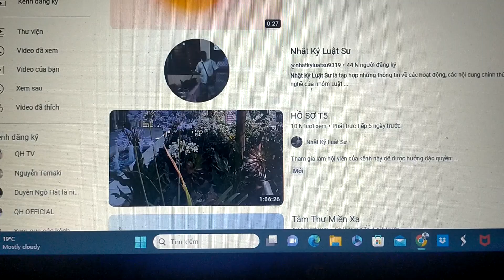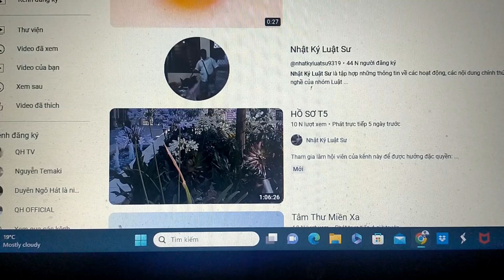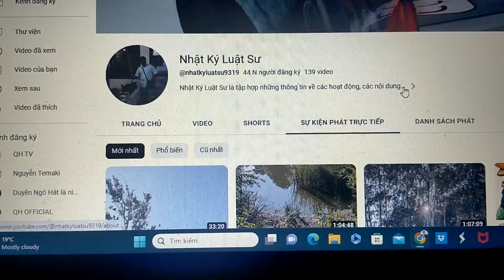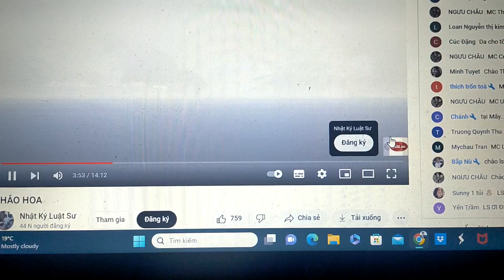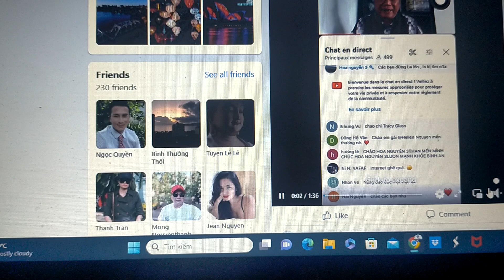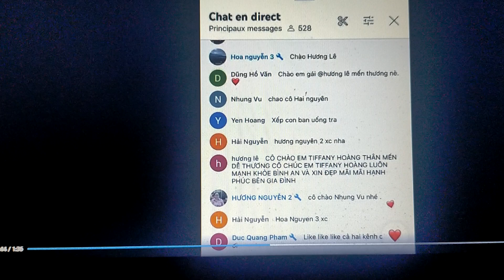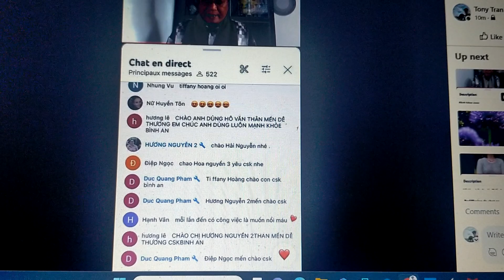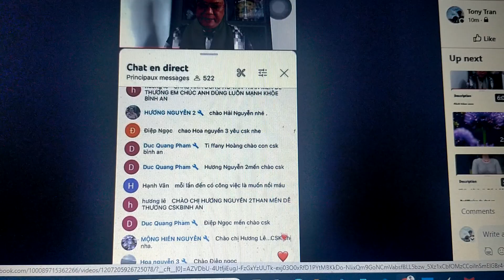🛑 NHỮNG BÍ ẨN CỦA ĐKL